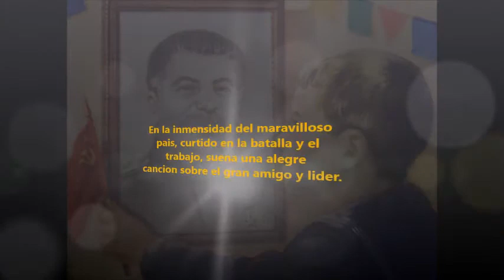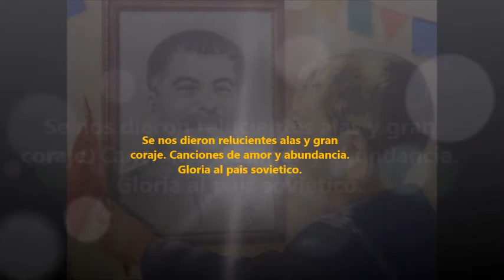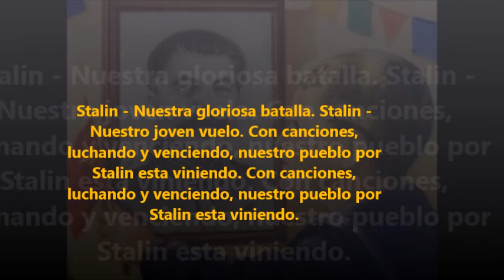'En las Alegres Tierras de la Patria' - Canción Soviética (Subtitulado en Español)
Canción de 1938 dedicada a Iosif Stalin.

Intérprete: Vladimir Kandelaki
Letra: A. Surkov